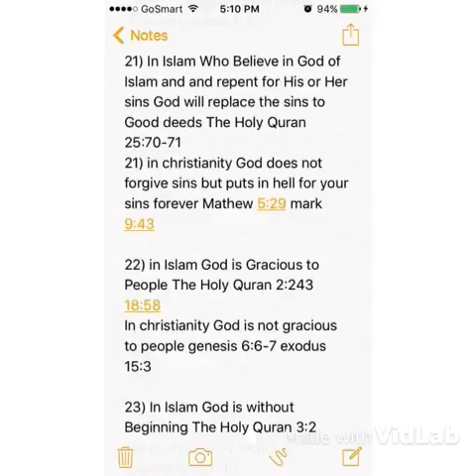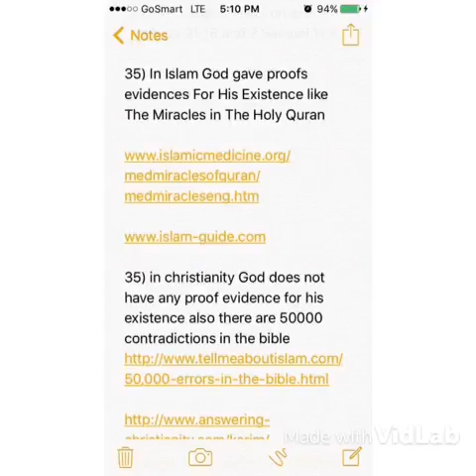Similarity of the truth and the falsehood